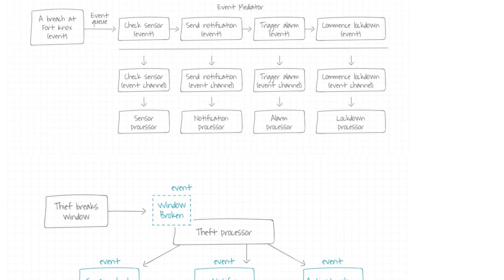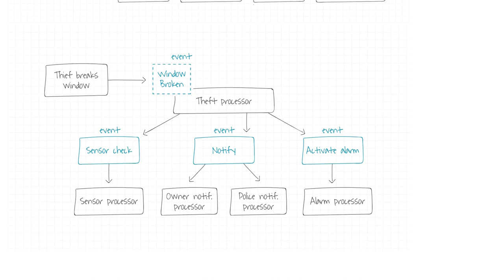Software Engineering: Proper ways to manage evolving inter-communicated microservices APIs?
With thanks & praise to God, and with thanks to the many people who have made this project possible! | Content (except music & images) licensed under CC BY-SA | Music | Images & others | With thanks to user F. Lamingo user andresantacruz and the Stack Exchange Network Trademarks are property of their respective owners. You are responsible for your own actions.